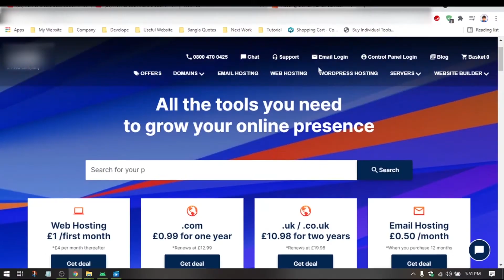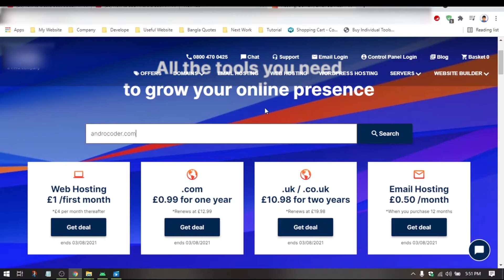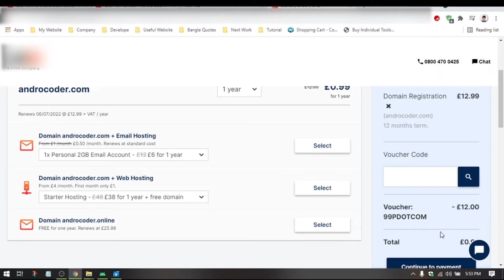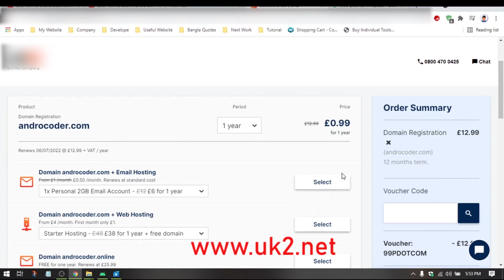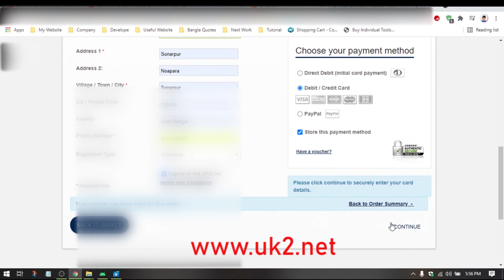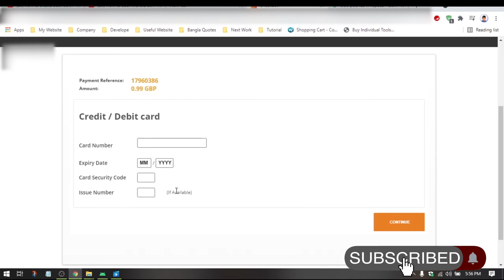How to buy COM Domain in Cheapest Price | Only Rs 122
Hello Guys, This is Sourav You are watching Blogging Method YouTube Channel.
So Guys In this Video, We will talking about the best deal, You can Purchase your Dream Domain under 122 Indian rupees. But You need International Debit/Credit Card, If you have these, Then you have ready to purchase your braded domain name.

Site Link: Inside the Video, So must be watch this video till the end.

Note: All Content is used to Copyright to Sourav Khan